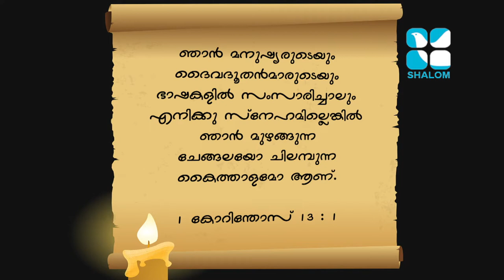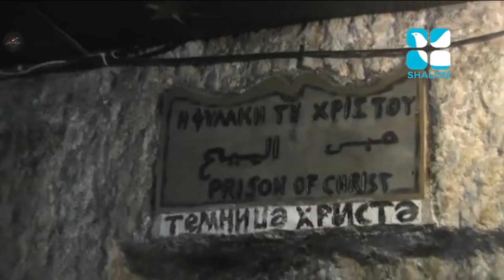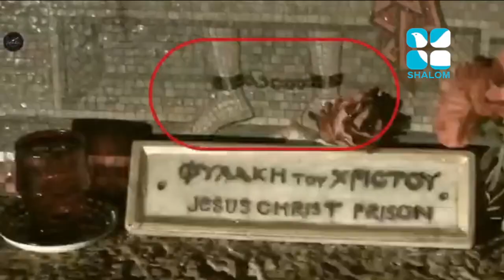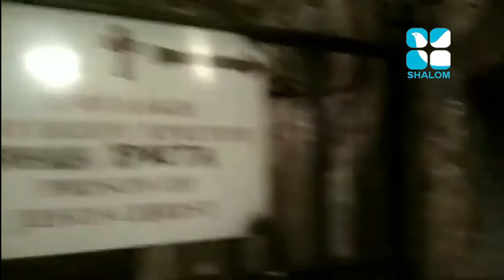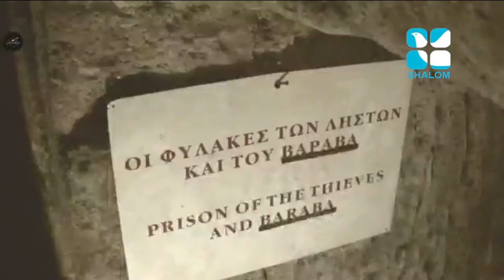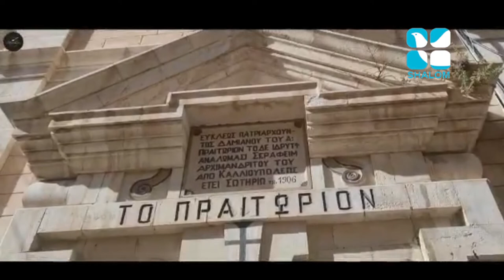MARCH 29,2021 Lenten Challenge 37